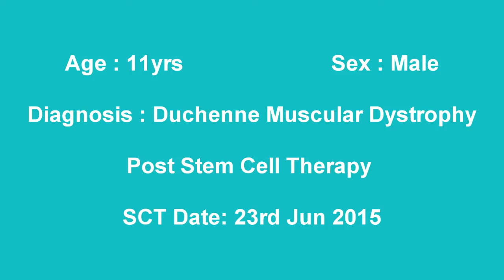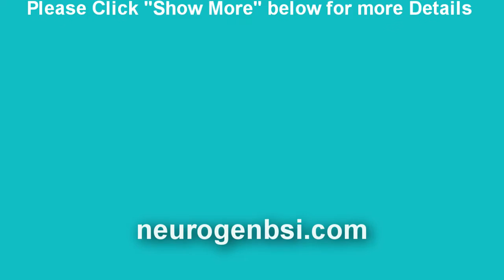Duchenne Muscular Dystrophy New Treatment Results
Walking and standing balance improved After Duchenne Muscular Dystrophy New Treatment.

NG # 2381